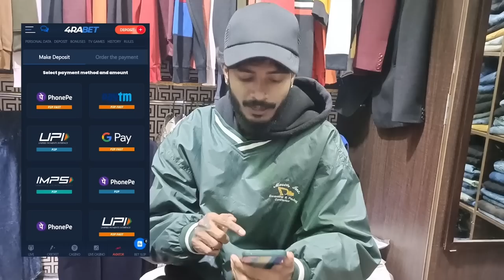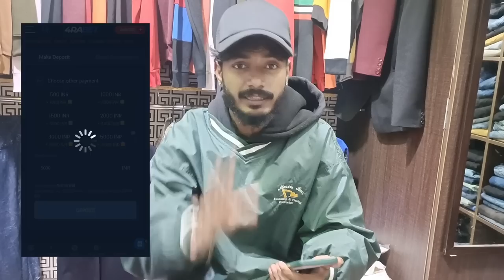Snake head turtle, corn snake ,rarest species @KarnatakaAquarium | kannada | Heart Hacker Lovely 69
⚠️ Stop living without cash! 🙅‍♂️
✈️Good luck ✈️

Phone No~